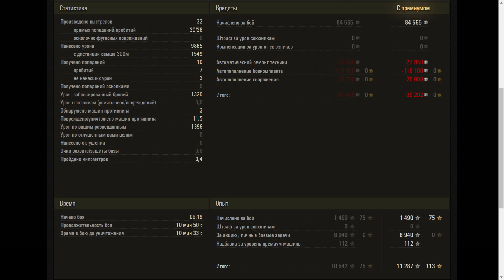121B - World of Tanks UZ Gaming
121B - World of Tanks UZ Gaming